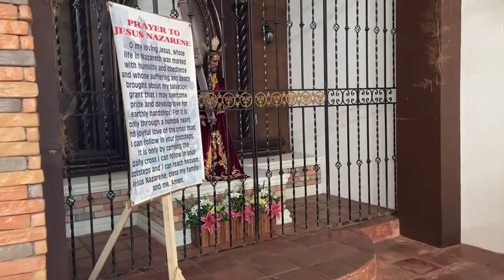VLOG - St Bernard Abbot Parish